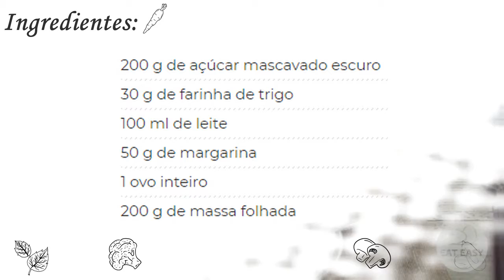TARTE DE AÇÚCAR